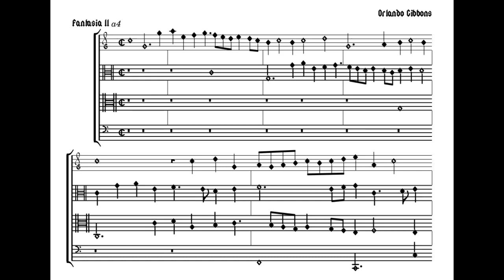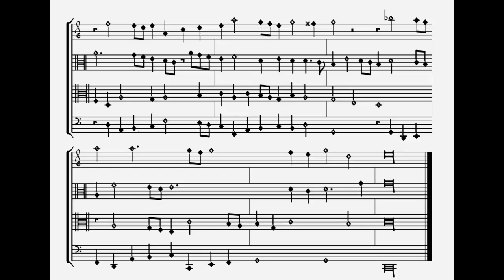Gamba Obscura 14 Orlando Gibbons Fantasia 2